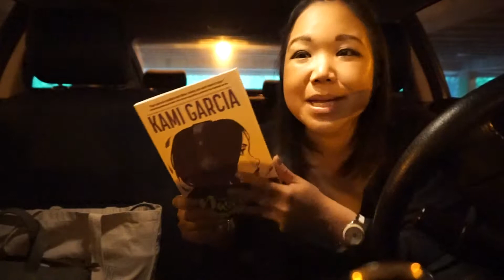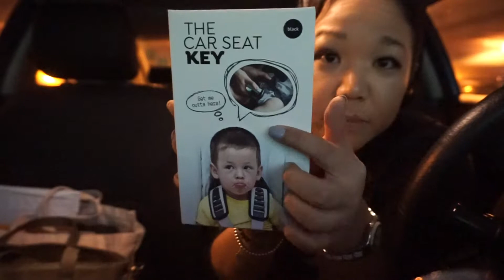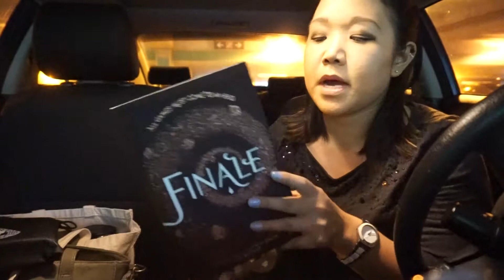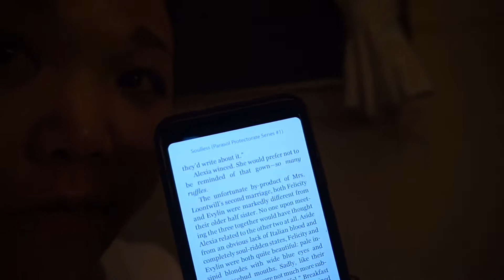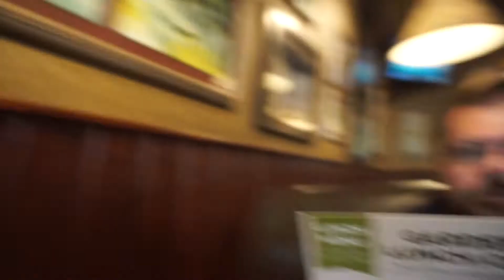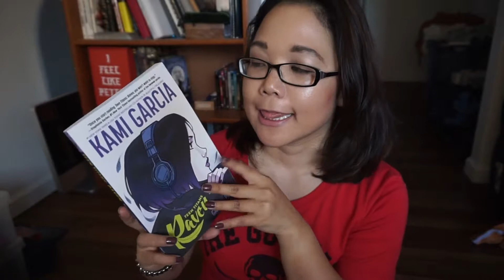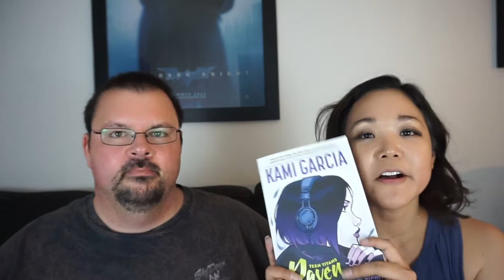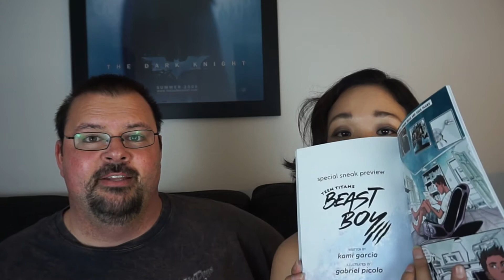Discover New Worlds Readathon- August 2019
OPEN ME!
Keep following and leaving your suggestions for improvements :)

In this video, I vlog through a week of the Creating & Co Discover New Worlds Readathon that took place in August.

Creator of the Discover New Worlds Readathon Paige and Sticker kit:
Creatingandco.com

FTC: All the products mentioned were either bought or gifted to me by family and friends. I have no sugar daddy but could be bribed with cupcakes or green smoothies.